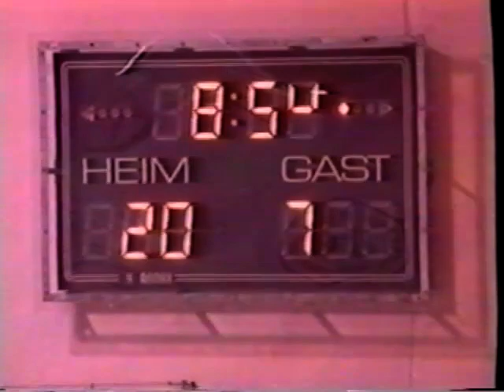02.01.1999 // HSG Gensungen/Felsberg gegen Frisch Auf Göppingen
Zum Rückrundenauftakt der Saison 1998/1999 empfingen wir das Team von Frisch Auf Göppingen.
Eine Saison später, stieg Göppingen wieder in die 1.Liga auf.

Dieses Heimspiel konnten wir aber noch mit 27:20 für uns entscheiden.